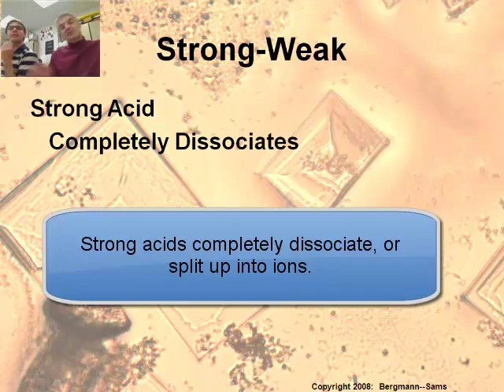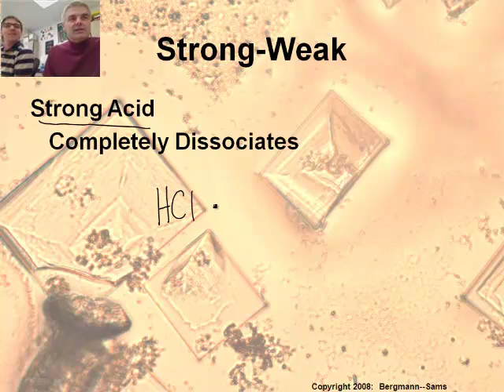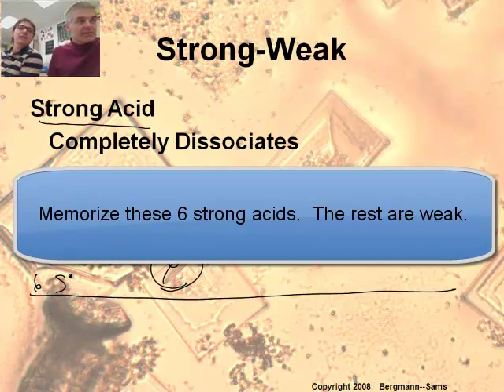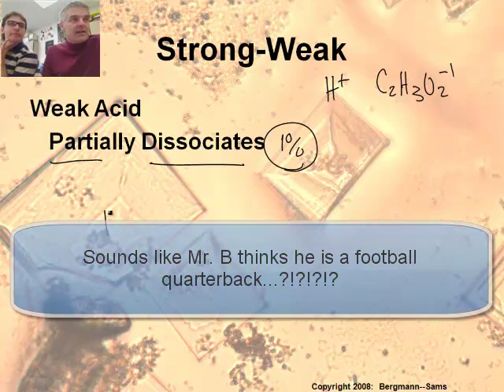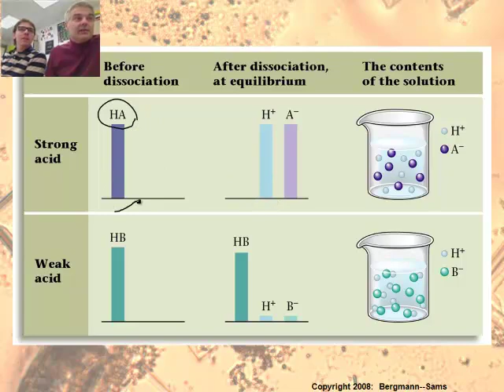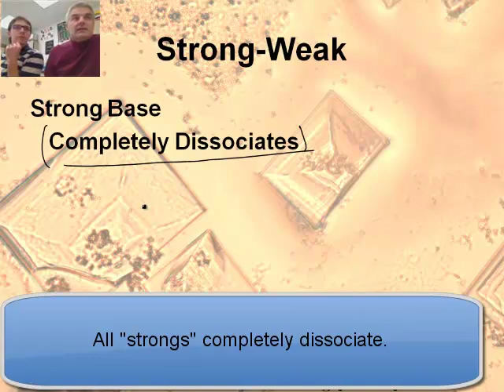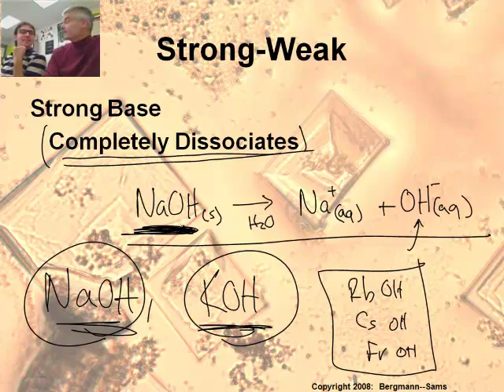Intro to Chemistry: 10.2 Strong and Weak Acids and Bases (1/2)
Join award winning teachers Jonathan Bergmann and Aaron Sams as they interactively teach Chemistry:
10.2  Strong and Weak Acids and Bases